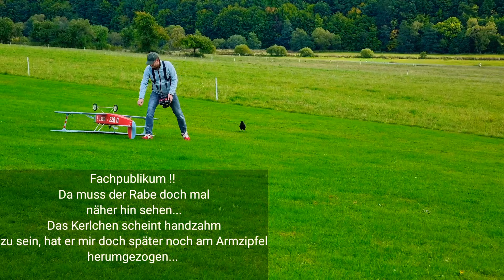Udet Flamingo 2m Spannweite Erstflug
Udet Flamingo